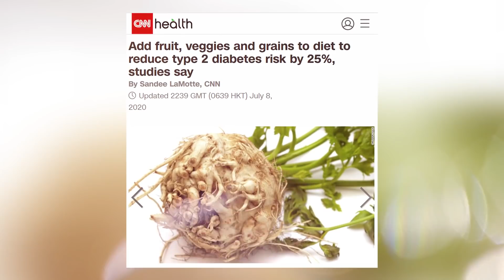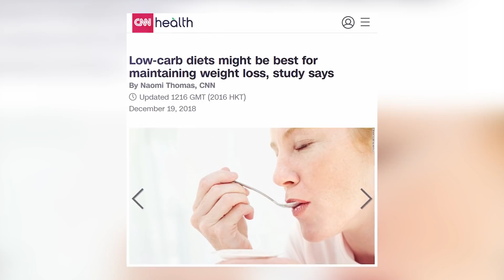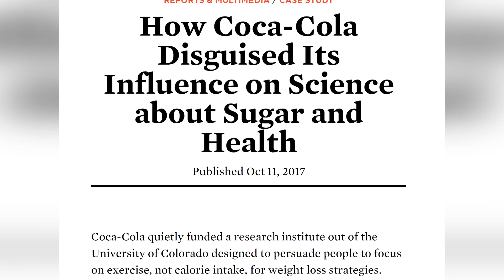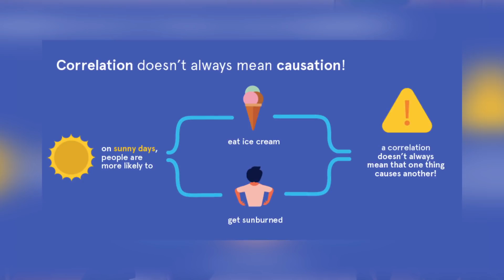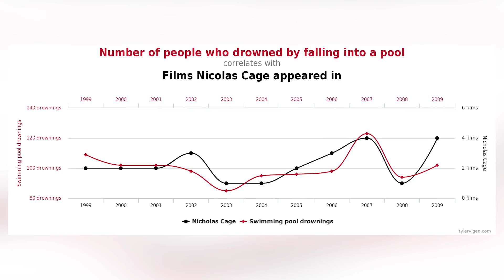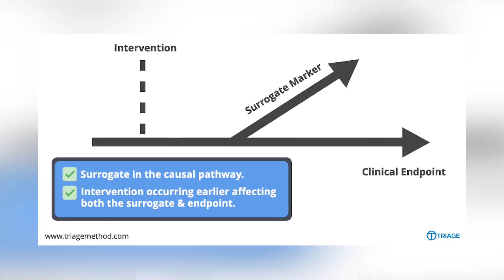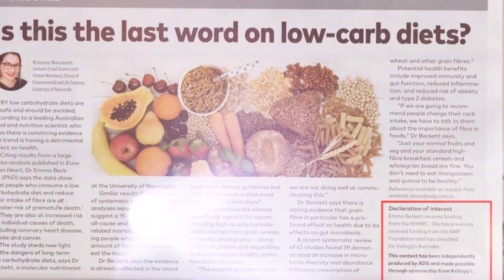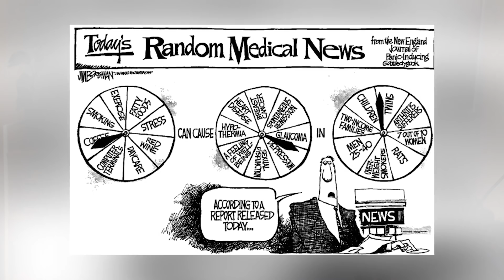Correlation vs Causation | Why Nutrition Studies Keep Contradicting Each Other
Why do nutrition studies keep contradicting each other? How is it possible that one day eggs are healthy, and the next day they are not? What you need to understand is correlation vs causation. Nutrition is difficult to study and often the claims we read about are only correlations. 𝗖𝗟𝗜𝗖𝗞 𝗧𝗢 𝗥𝗘𝗔𝗗 𝗠𝗢𝗥𝗘 ↓

0:00 Intro
2:06 Nutrition study limitations
4:29 Correlation vs causation
7:50 Experimental study considerations
10:09 What diet is best for you?

☆ 𝘾𝙊𝘼𝘾𝙃𝙄𝙉𝙂 ☆
Insulin Resistance Masterclass + Meal Plan

☆ 𝙆𝘼𝙄𝙏 𝙍𝙀𝘾𝙊𝙈𝙈𝙀𝙉𝘿𝙎 ☆
BEEF LIVER CAPSULES